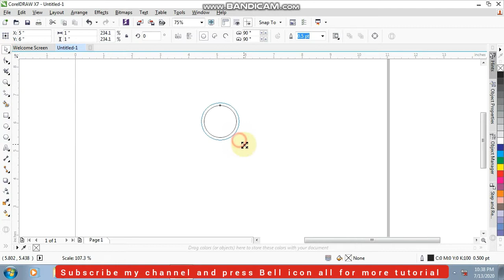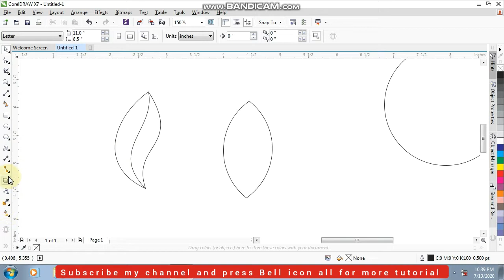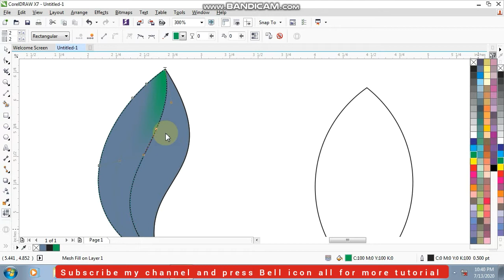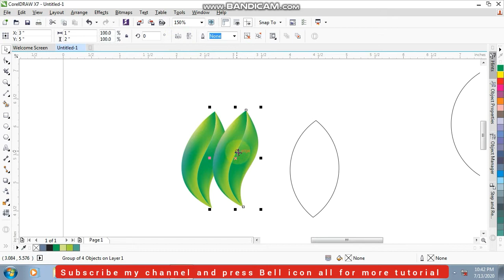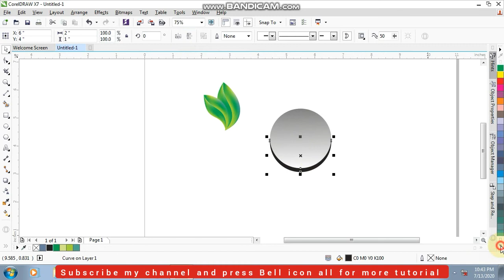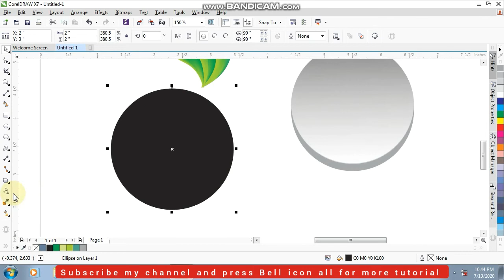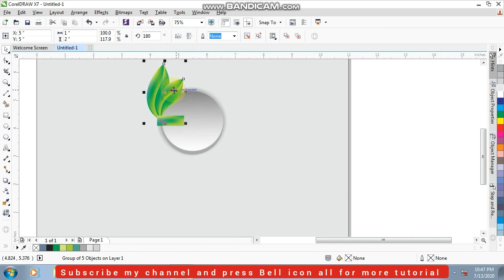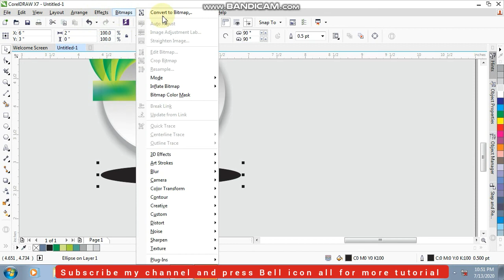Coreldraw Tutorial | Transparent Logo Design | Leaf Logo Design | Best Logo Design | Dsa Graphic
Learn how to make transparent logo design in  Coreldraw. This video has been about designing the proffessional logo design in coreldraw. effect design in corel draw. It's a design have taken the Coreldraw to design Friends. I am lucky that you will love and like my video if you watch and feel my video, so you press like button and subscribe DSA Graphic Channel, Thank you for watching, liking or comment.

Your Queries-:
Make transparent logo design
How to make proffesional logo design in coreldraw
how to make proffesional letter logo design in coreldraw

Coreldraw x7 Tutorial -  How to make proffesional eagle logo design  With DSA GRAPHIC

Coreldraw  x8
Coreldraw x7
Coreldraw x6
coreldraw x5
Coreldraw x4
Coreldraw x3
Coreldraw x2
Coreldraw tutorial
Coreldraw
illustrator
Photoshop
Adobe photoshop
Banner design
Broucher Design
Flayer design
business card design
Logo design
texture effect
bitmap texture effect
DSA GRAPHIC

Dosto aaj kae tutorial mae ham proffesional tarike sae eagle logo design karenge.